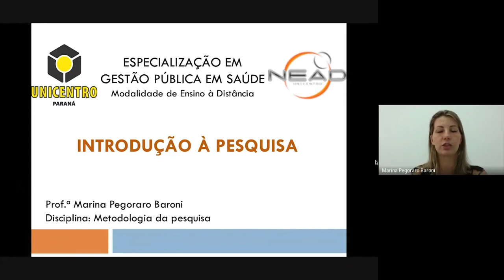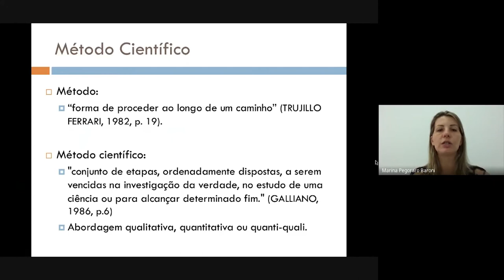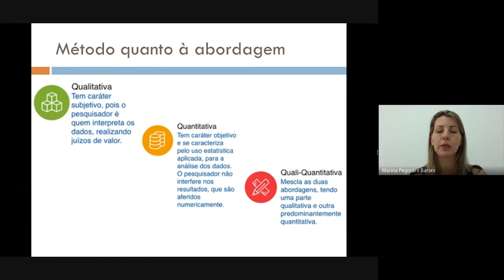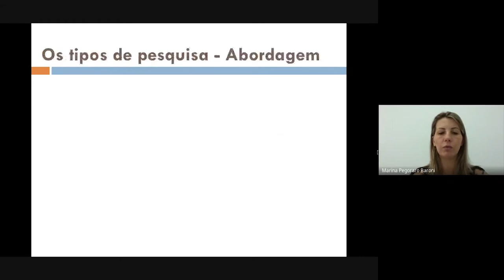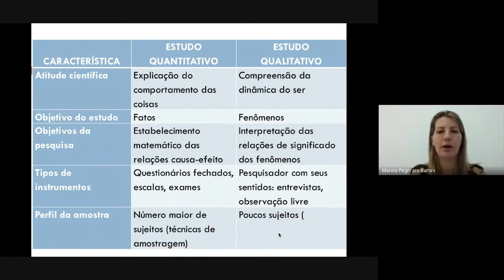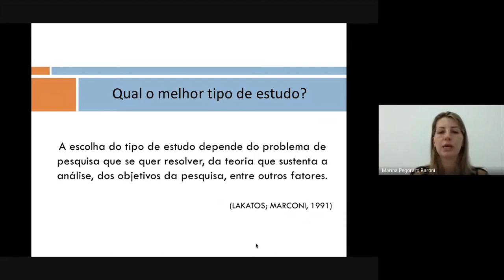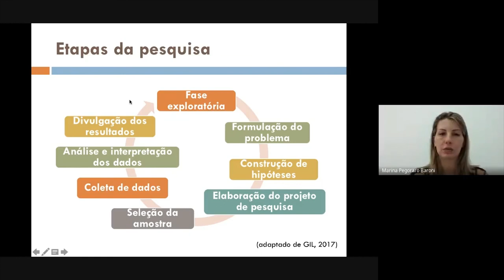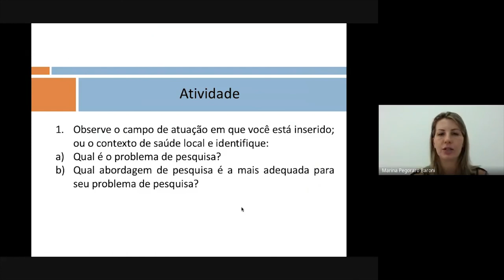[GS] Introdução a Pesquisa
Introdução a Pesquisa na disciplina de Metodologia de Pesquisa com a professora  Marina Pegoraro Baroni  para o curso EaD de Especialização em Gestão de Saúde da Universidade Estadual do Centro-Oeste Ead.